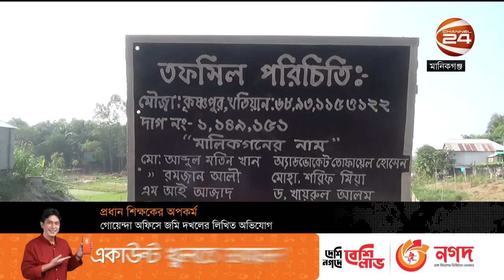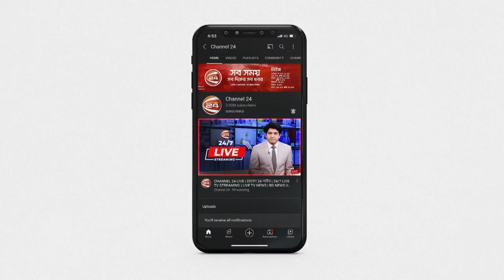'অক্সফোর্ডের' জমি দখল করলেন প্রধান শিক্ষক | Head Master | Oxford | Manikganj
'অক্সফোর্ডের' জমি দখল করলেন প্রধান শিক্ষক

»» Office Address:
Bangladesh.